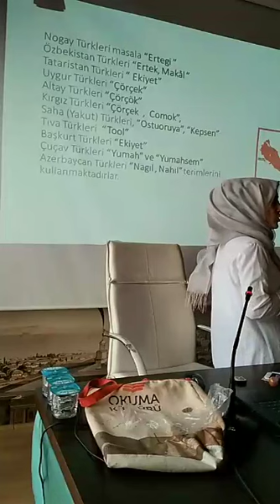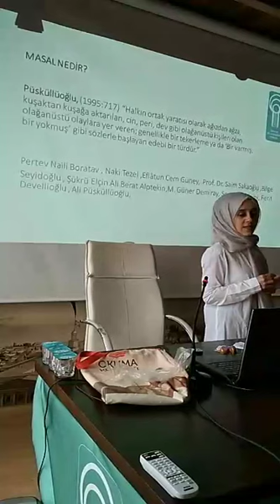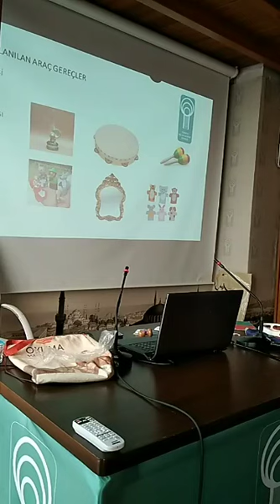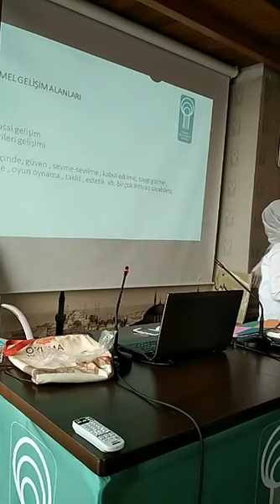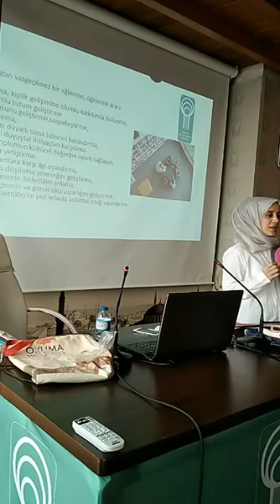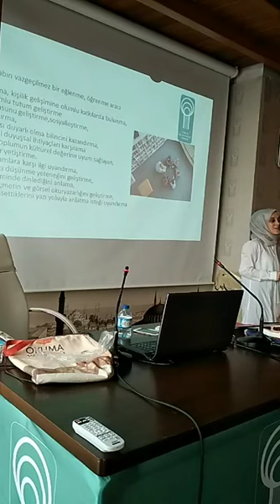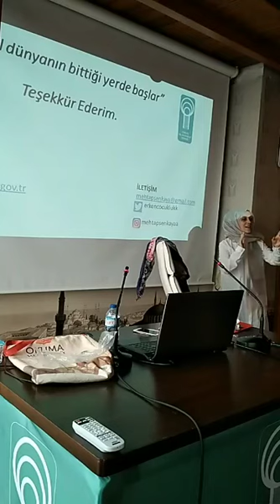Mehtap Şenkaya - "Çocuk Edebiyatında Masallar"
CUMARTESİ BULUŞMALARI / 2 Şubat 2019 / 14.00